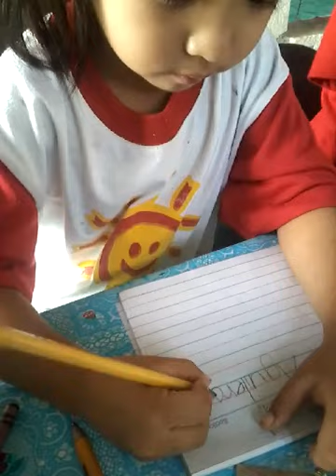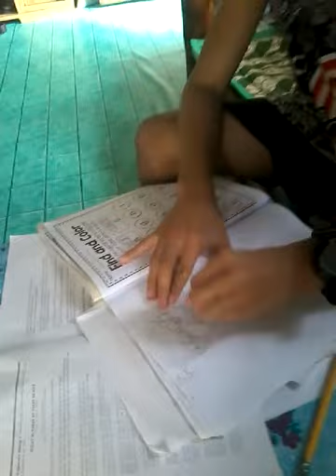Galing naman bebe ko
Aral mabuti